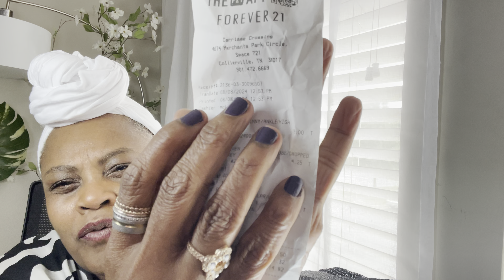SHOP WITH ME/FOREVER 21 $5.00 CLEARANCE/TRY ON / FASHION HAUL